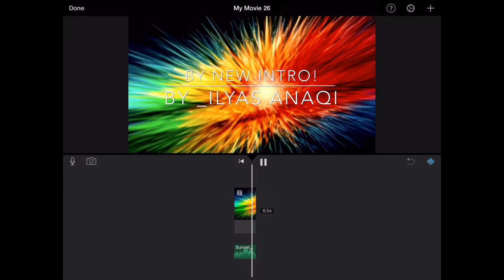MY NEW INTRO!!By _Ilyas Anaqi